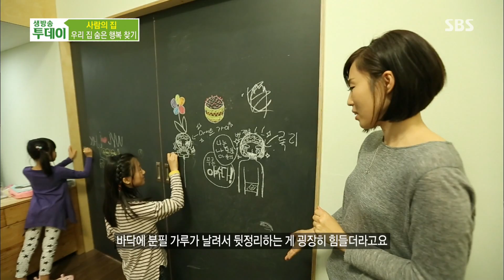꿈을 그릴 수 있는 변하는 집 @생방송 투데이 141119